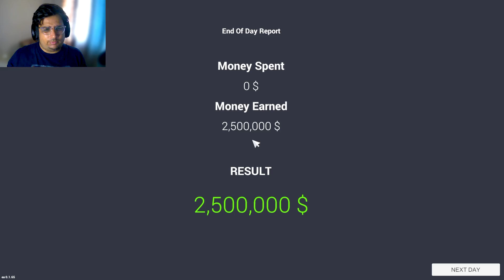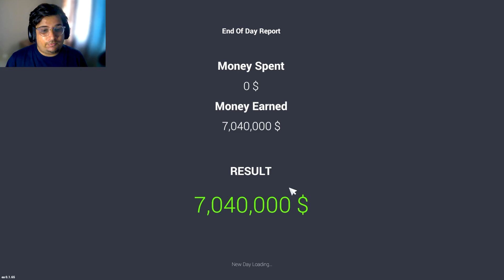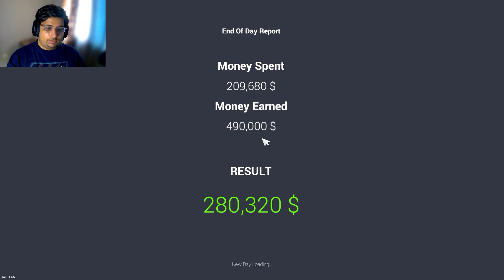I Made 10 Million Dollars | CAR FOR SALE SIMULATOR #8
I Collected 20 Ferrari's | CAR FOR SALE SIMULATOR #7

About : FTAC Gaming Is a YouTube Channel, where you will find gaming videos in Hindi, I hope this video was Useful and liked it, if you did press the thumbs up button.

Thankyou.